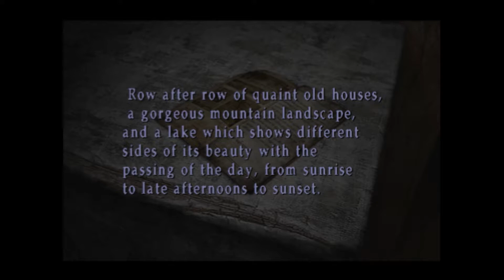Silent Hill 2 [Part 10]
Eddie doesn't exactly make a great first impression.